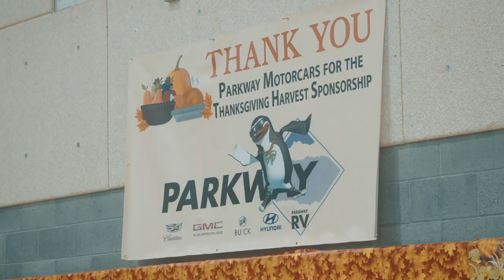Santa Clarita harvest event kicks off Thanksgiving week at the Newhall Community Center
The spirit of Thanksgiving is alive and well in Santa Clarita. Families were treated to a heartwarming gathering inside the Newhall community center.